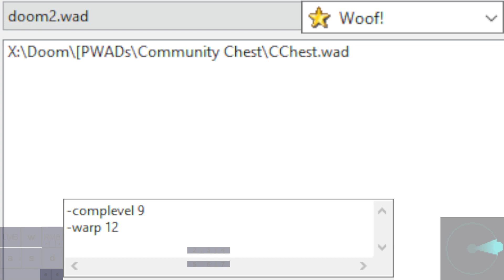The Community Chest Project led by Cadman | Boom, map12 [DNF]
Woof! 10.5.1